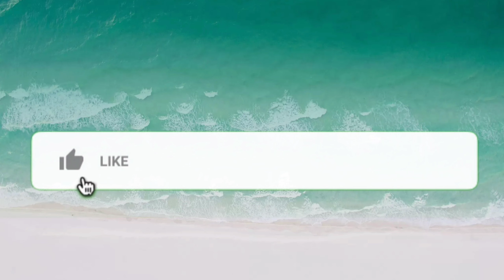FILIPINA REACTION VIDEO: Weird Genius - Lathi (ft. Sara Fajira) Official Music Video | I'M AMAZED!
If you haven't watch my FILIPINA REACTION VIDEO | HOW YOU LIKE THAT- BLACKPINK (BY PINK PANDA DC INVASION) | I'M SHOCKED!

Comment your request below, on what's video to react next!

LET’S SPREAD THE LOVE, NOT HATE!
-- Diane Maritan, 2020